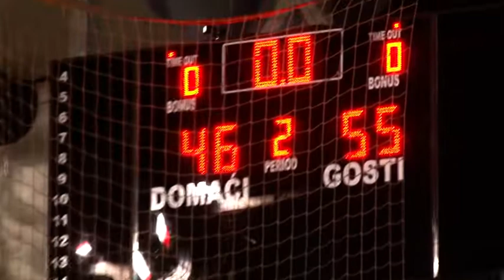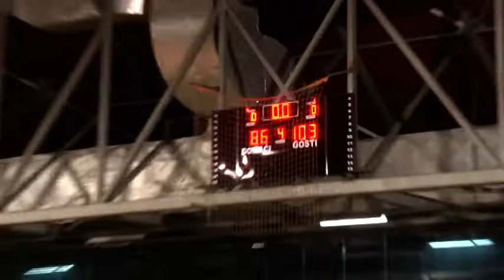KK Iskra - KK Čelik A1 Liga KSBIH 19. Kolo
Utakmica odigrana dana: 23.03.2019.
Dvorana: KSC Bugojno